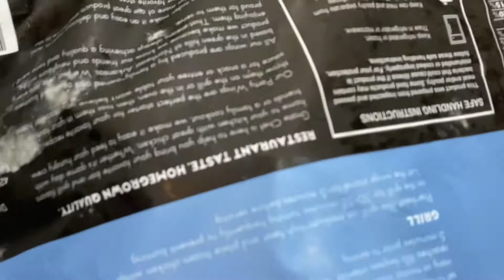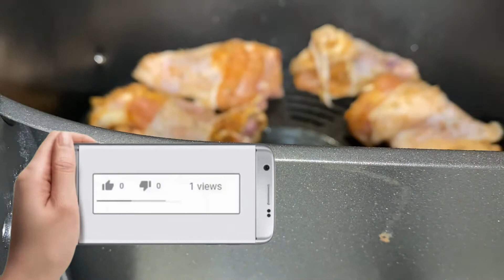MY REAL LIFE VLOG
About last week… follow me along to see what I did LOL